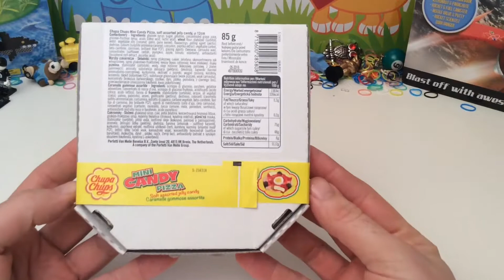Chupa chups pizza Gummy pizza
Chupa chupa pizza gummy food

Watch my open a chupa chups sweetie pizza

Haveagomonkey
A family and child friendly channel where we unbox, review and play with toys. We like to play with all toys but really like kinder eggs, loom bands,  orbeez, chupa chupa, Disney cars, Thomas and Friends trackmaster set, minions, batman, Peppa pig, superman, hulk, iron man, barbie my little pony along with many more. We like to make slime and eat smarties we also like Lego and playing with other fun toys トーマス＆フレンズトラックマスター レゴ